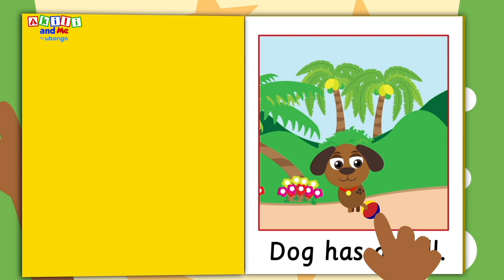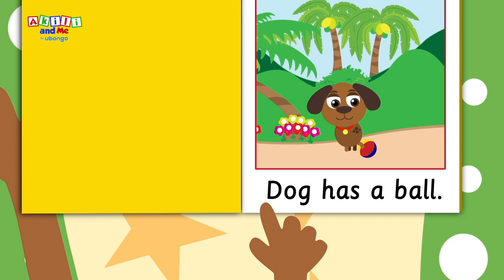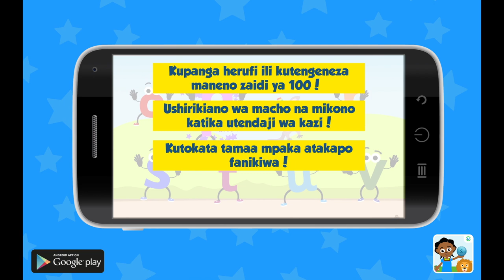Mbwa mwenye Huzuni! | Hisia Zetu na Akili and Me | Katuni za Elimu kwa Watoto